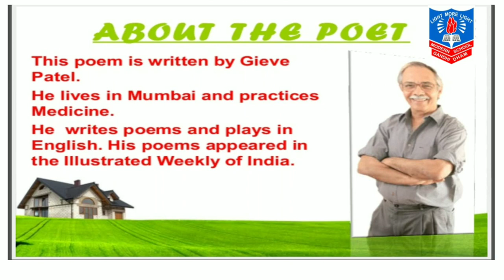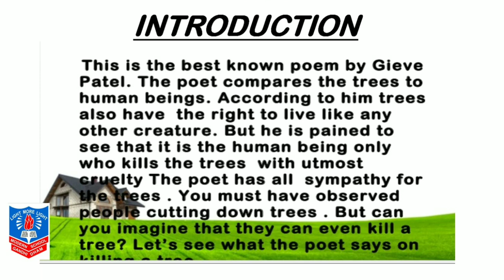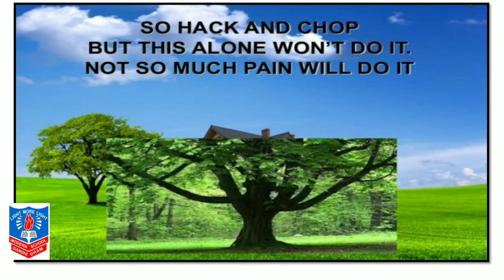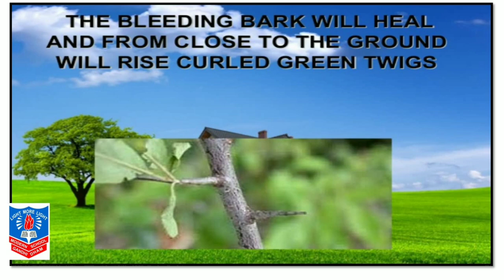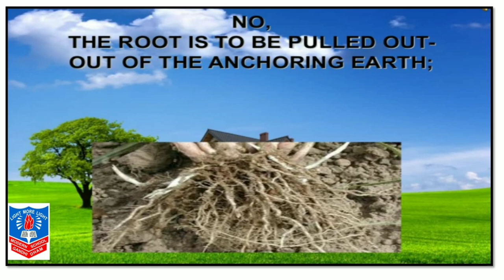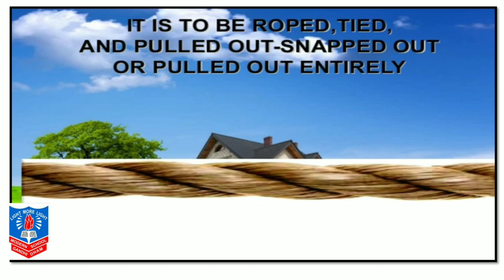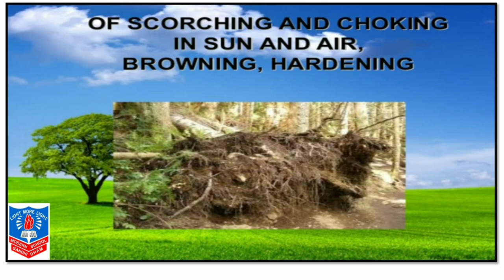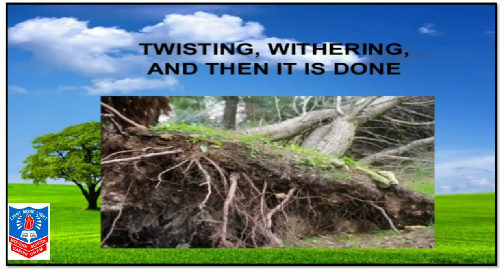STD 9 SUB ENGLISH T POEM 8 by JAYESH THACKER